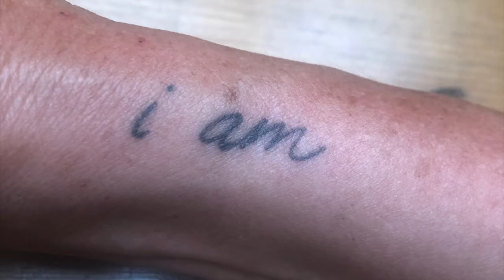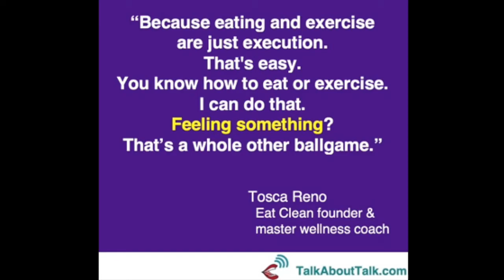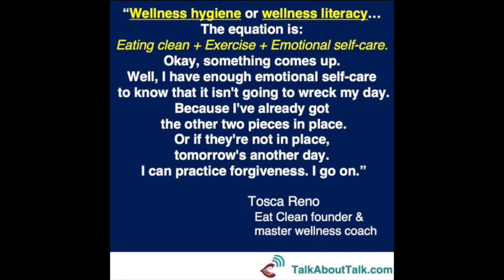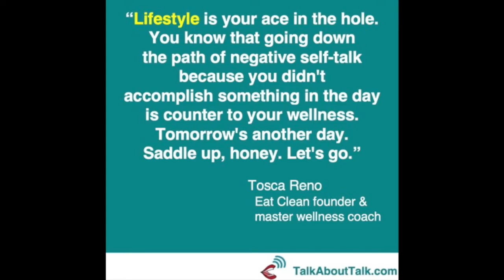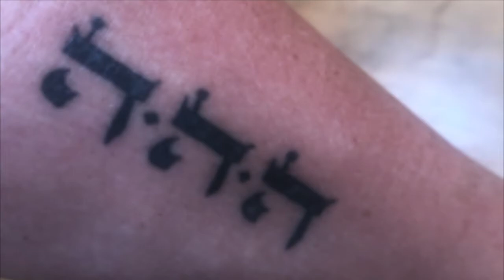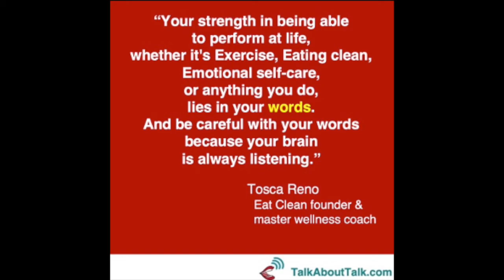POSITIVE SELF TALK & the 3Es of WELLNESS with Tosca Reno (Self-Talk ep.3of3) Talk About Talk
Positive self-talk can make you healthier, happier, and more successful! Tosca Reno, Eat Clean founder and master wellness coach shares her advice for positive self-talk, including the Three Es of Wellness (Eat Clean, Exercise and Emotional self-care), her rituals, her mantras, and even her tattoos!

6 Strategies for Positive Self-Talk:

1. THE 3Es of WELLNESS - Tosca advocates for wellness hygiene or wellness literacy, in other words a lifestyle focused on Eating clean, Exercising, and Emotional well-being. She calls it her “ace in the hole.”

2. PRACTICE GRATITUDE -  That’s how you move up the emotional ladder from shame to joy.  Be grateful. Thank you again, Tosca.

3. CHERISH RITUALS -  A good place to start is with our morning routines.  Tosca’s morning routine is to wake up, hydrate with water, not turning on her phone other than to play meditation, meditate, then write in her journal, then read something that feeds her soul.  And - if she does have time for all of this, she chooses just one and is grateful for that.

4. MEDITATION -  You can start with a free app, and go from there.  Tosca has evolved from free apps to energy work and shamanic journeying

5. JOURNALING -  Write down something that you’re grateful for - something positive.

6. CONNECTING WITH OTHERS -  Tosca talked about how much she values her tribe of women.  I should also point out that this is something that people cherish in the Blue Zones, like in Nicoya Costa Rica, where Tosca has her retreat.

References & Links:

Dr. Andrea Wojnicki & Talk About Talk - Communication Skills Training